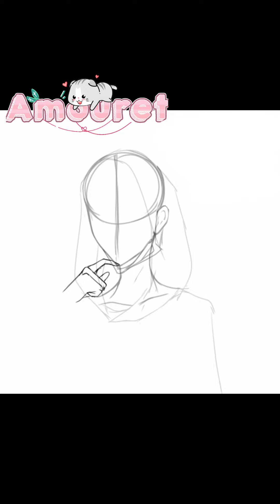【SpeedPaint】Fanart nightD #52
૮(ˊ ᵔ ˋ)ა ohayou minna ִ𓊔˖ ۫ ‎´ˎ˗
Hari ini aku mengspeed paint macam biasa (人 •͈ᴗ•͈) /mengnangid .ga

Ok sekian ‎•´ˎ˗

꒰ 🌱 wm cr ✨
- Mirahh khaii
꒰ 🌱 tools 🖌️
– ibis paint x
– kinemaster pro

꒰ 🌱 song 🎶
- (SHAUN) - Way back home (Music Box) Ver.

Link contest : 💌 -

- - - - - - - - - - - - ୨୧
- h a s t a g
- - - - - - - - - - - ୨୧
- t i m e / waktu ♡
- - 11:19 hour / jam

 - maapkan jarang up krn sibuk dgn
 -    rl dan kdg ga mood~

And.. thankyou for watching-